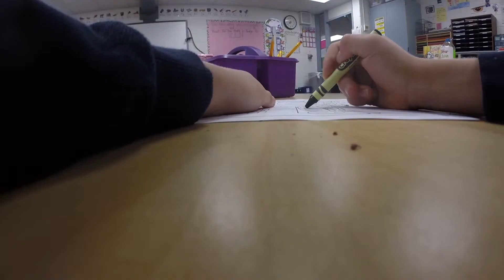Dexter's First Day Of Kindergarten!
The first day of kindergarten is a milestone, not only for the child, but for their families as well. Join us as we follow Dexter on his first morning of kindergarten at Global Leadership Academy!